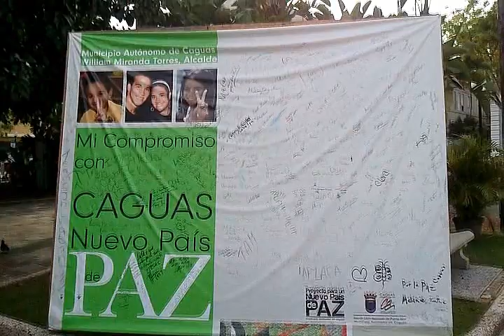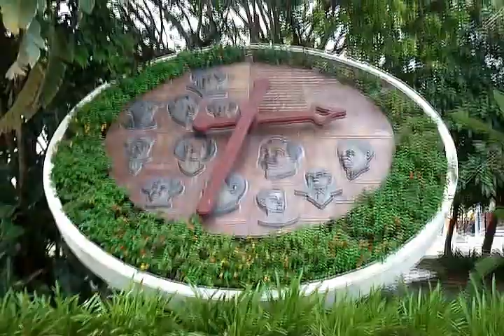La "Plaza Palmer", De Caguas, Puerto Rico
Esta es la Plaza Santiago R. Palmer, en Caguas Puerto Rico. La Plaza de Recreo Santiago R. Palmer, esta localizada entre la calles Muñoz Rivera, Betances, Corchado y Ruiz Belvis. Perdonen los bruscos movimientos de cámara, es que se veia bien en el teléfono, pero en la computadora, no se ve bien, lol.

Aqui se filmo en agosto del 2011, la película puertorriqueña del beato puertorriqueño Carlos Manuel Rodríguez, llamada "Vivimos para esa noche" del cineasta Luis Molina Casanova. Yo sali de extra en la pelicula, en la escena del entierro, lol. No puedo esperar por verme en la gran pantalla, lol.

Esta histórica plaza comenzó a desarrollarse en el 1814. Tiene un reloj floral que se colocó en la plaza en el 1966. Hay una enorme jaula con aves exóticas, fuentes, un carrusel, un estanque con coloridos peces y kioscos.

En la epoca de los españoles colonos, para que una aldea se convirtiera en pueblo tenía como requisito el poseer una plaza pública dedicada al recreo pasivo de sus habitantes. Esta plaza debía ser de tal forma que cuatro calles principales de la ciudad desembocaran en la plaza en dirección de los cuatro vientos, o sea, en contra de las manecillas del reloj.

Al frente de la plaza debía estar la Iglesia del pueblo y al otro lado, la Casa del Rey (para aquellos tiempos), actualmente la ex-Casa Alcaldía. Según los historiadores, la plaza está dedicada a tal uso desde 1814, aunque los terrenos pertenecían a la Familia Delgado, quienes los donaron en 1819.

Desde entonces se comenzaron las construcciones y remodelaciones de la plaza las cuales han culminado en lo que actualmente es la Plaza Palmer de Caguas.

También se encuentra en Caguas La Casa Rosada ubicada en la calle Intendente Ramírez #14 en el centro del pueblo de Caguas. Esta casa ha tenido varios usos desde residencia en sus principios hasta museo hoy día. En esta casa vivió Charlie Rodríguez el cual es candidato de canonización. En este lugar también dio clases dominicales de la Iglesia Bautista el padre de Don Abelardo Díaz Alfaro, Don Abelardo Díaz Morales.